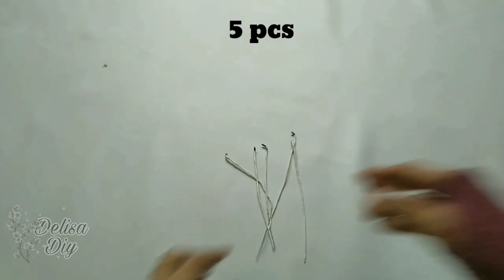DIY Cara Membuat Bunga Hias Plastik Kresek | How to make lily flower Crackle plastic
DIY Cara Membuat Bunga Hias Plastik Kresek | Bunga Lily Dari Plastik Kresek @Delisadiy

Asslamualaikum

Kali ini aku membuat bunga lily berpadu warna. Untuk membuat daun Cara menyetrika bahan daun bisa di lihat di sini